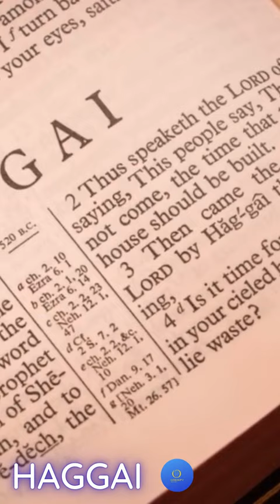HAGGAI (Top 10 Prophets In Old Testament)